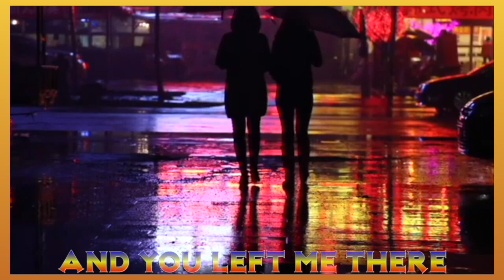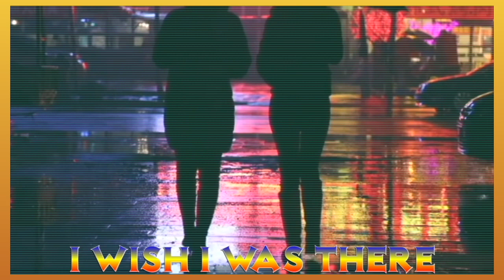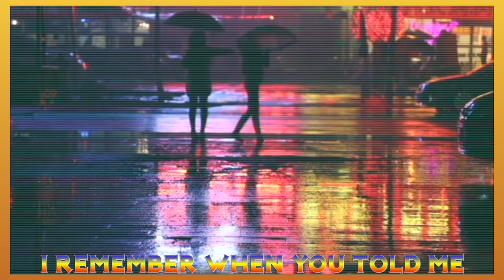Hidden By Ivy - The Rainmaker (2019) lyrics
Album: Inner

Hidden By Ivy are Polish ghost-rock / post new romantic duo, formed in 2014 by singer Rafał Tomaszczuk and instrumentalist Andrzej Turaj. Synth pop, new romantic, new wave, ambient and rock. That's what we do. Enjoy!